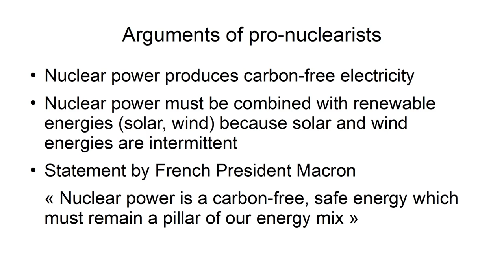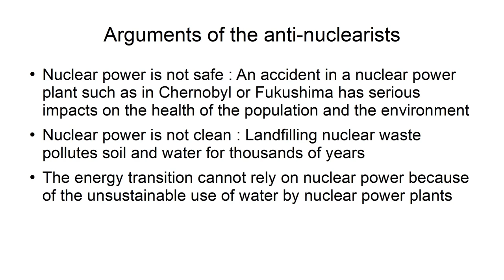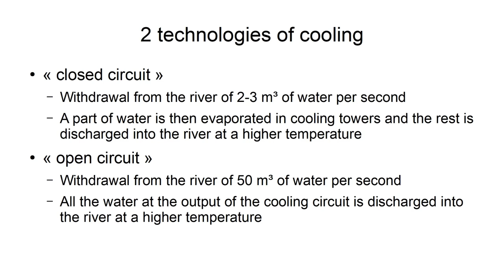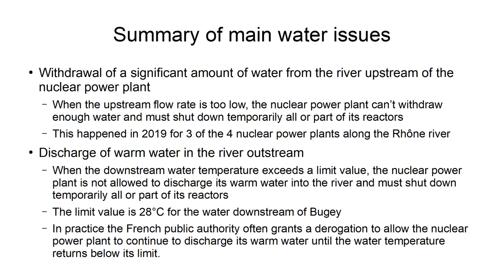Usage non durable de l'eau par les centrales nucléaires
Intervenant: Thierry Uso, Eau Secours 34
Session Eau et environnement du FSM 2021